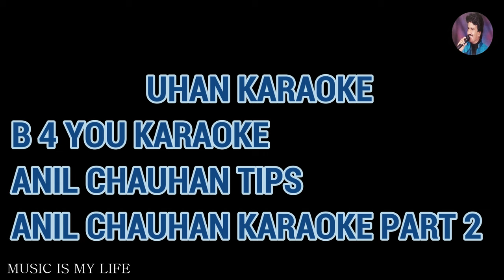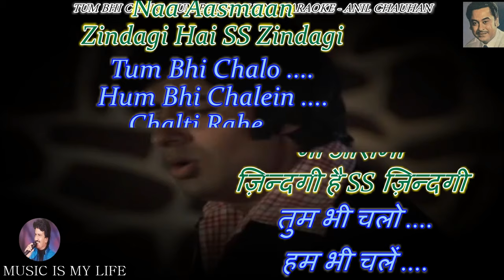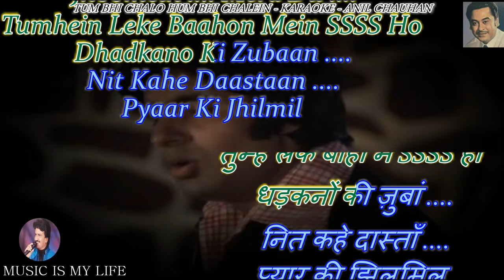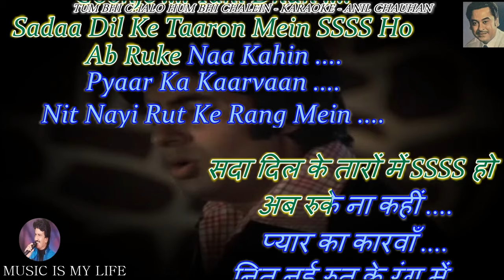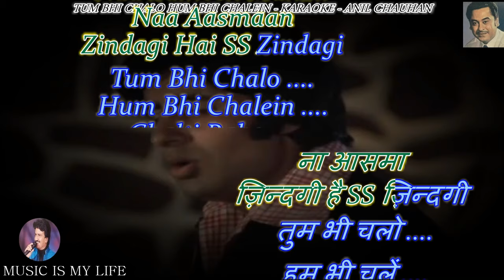Tum Bhi Chalo Karaoke With Scrolling Lyrics Eng. & हिंदी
DEDICATED TO : SUR SARGAM AJMER
FREE HINDI KARAOKE FOR MUSIC LOVERS
Please send your contributions to:
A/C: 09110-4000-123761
Bank: IDBI
IFSC: IBKL 00000-91
कृपया अपना योगदान भेजें:
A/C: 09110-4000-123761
Bank: IDBI
IFSC: IBKL 00000-91
SINGER : KISHORE DA
LYRICS  : SAHIR LUDHIYANVI
MOVIE   : ZAMEER ( 1975 )